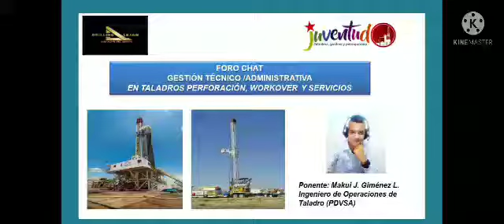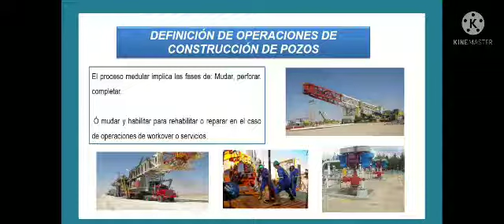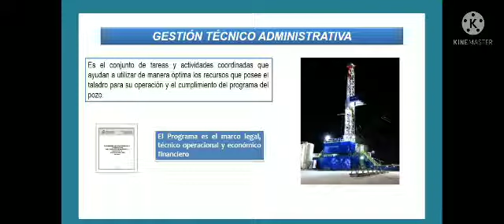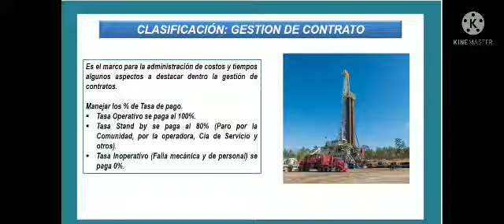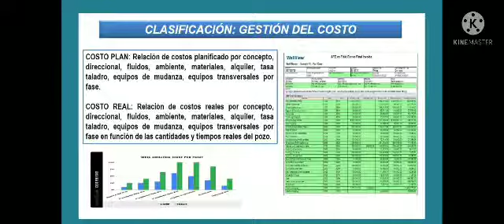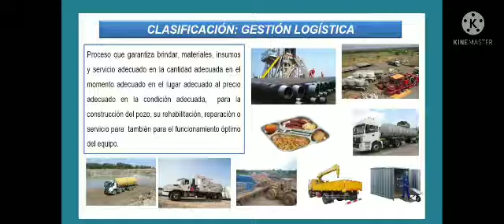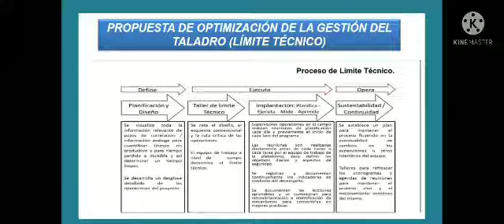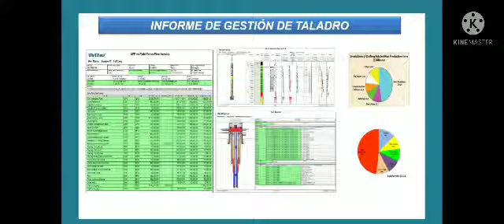Gestion Técnico Administrativa en Taladros de Perforación y Workover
ponencia del Ing. Msc Makui Giménez para la Juventud Petrolera de Venezuela